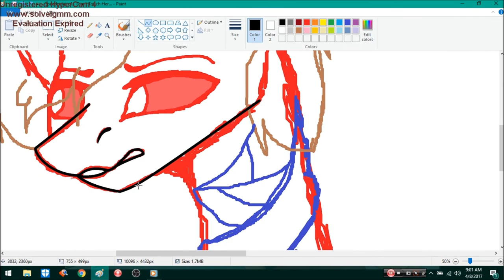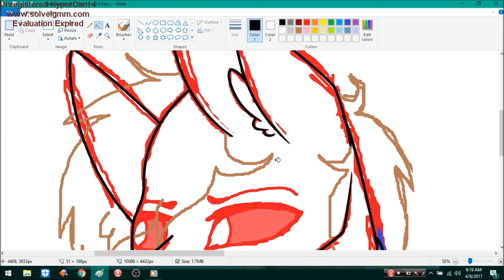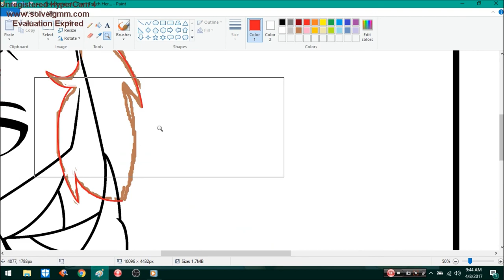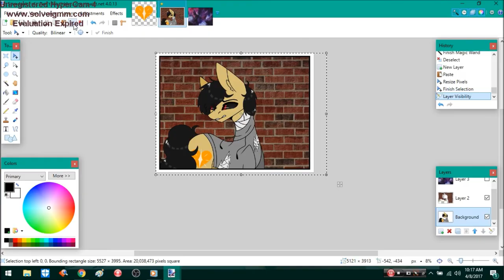Speedpaint of... Don't Touch Her...